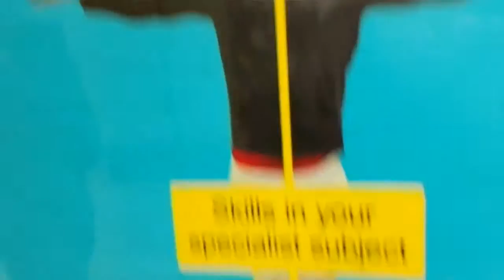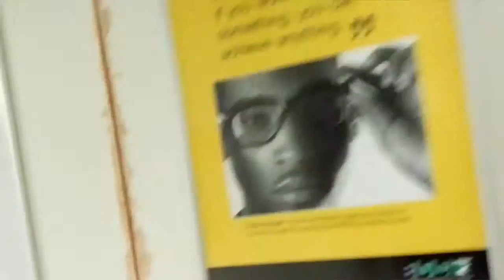Barking & Dagenham College Open Evening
Idek why we came here tbh 😂